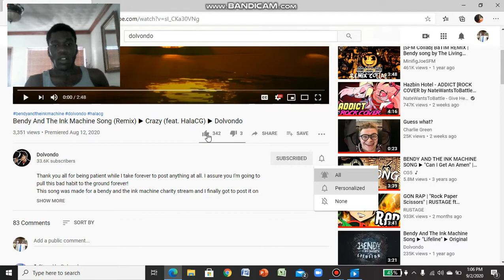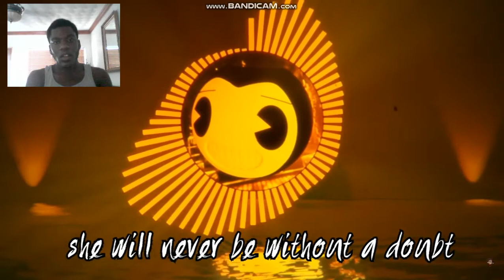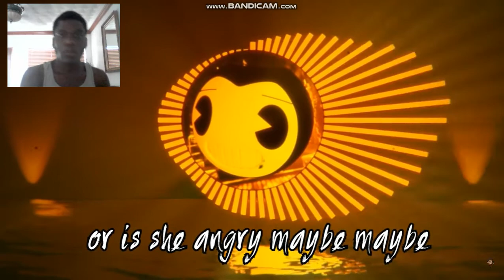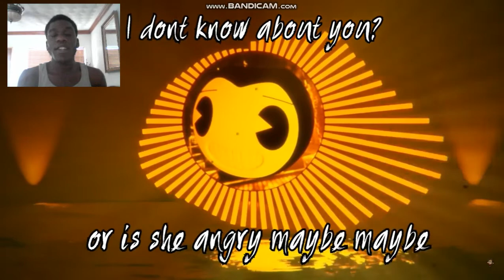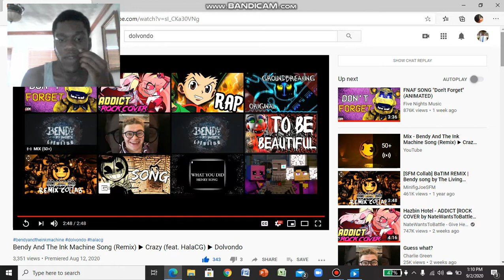THIS REMIX IS CRAZY! | Trijjosh Reacts #164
Marshall has returned to us with his brand new remix of this INKredible song ever.